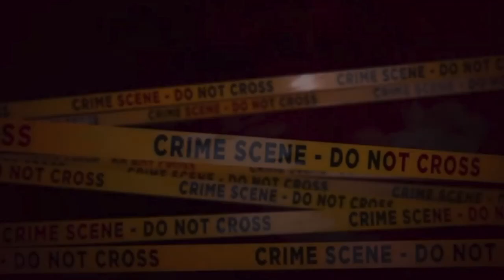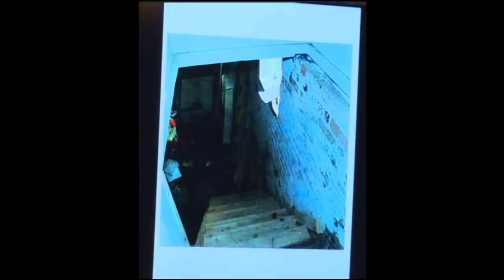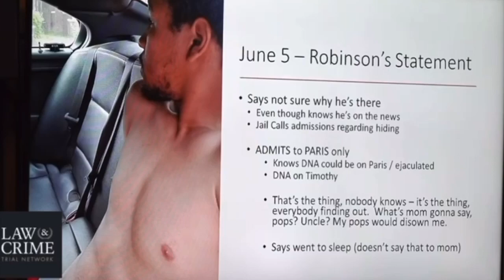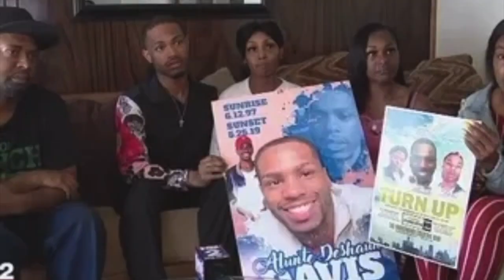Untold Mysteries | Aluntè, Paris, & Tim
Alunte Davis (21), Paris Cameron (20), and Tim Blanchard (20) were shot to death after inviting a man over to a house “party.” On May 25th, 2019 Devon Robinson (19) met the three victims at a gas station on the eastside of Detroit. Paris Cameron is seen on camera footage talking with Devon inside and outside the gas station. Paris invited Devon back to the house that she, and five other friends frequently went to hang out. Later that evening Devon arrived at the home, and was invited upstairs by Paris. Paris Cameron, Timothy Blancher, Alunte Davis, and two others were said to have performed oral sex on Devon. Before leaving Devon and Paris exchanged numbers, and Devon told her “he would see her real soon.” Devon was spotted at the previous gas station when he left the home, and can be seen on camera pacing and dry heaving. An hour later Devon returned to the house wearing a black ski mask and opened fire. Alunte, Paris, and Timothy died on the scene, two other people were wounded. Devon told police that he was scared that his dad, and others would find out he was gay. Devon Robinson is currently serving three life sentences without the possibility of parole.